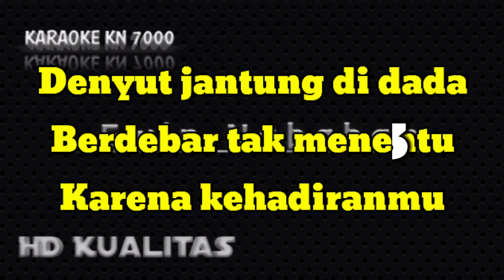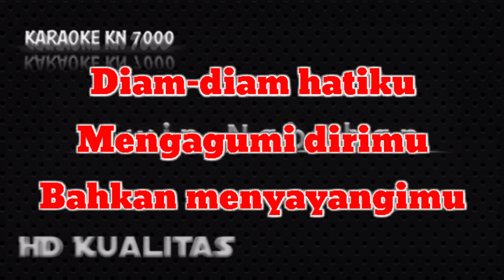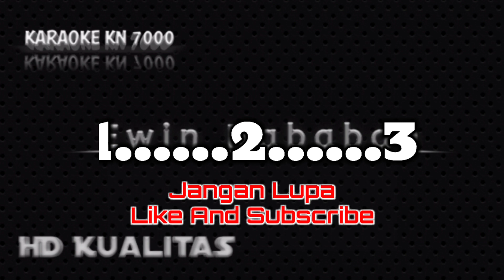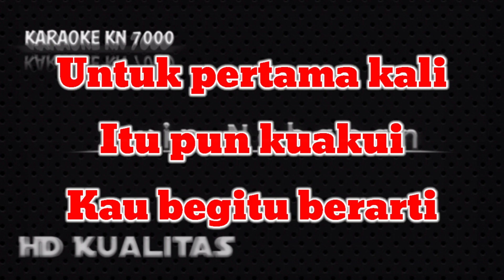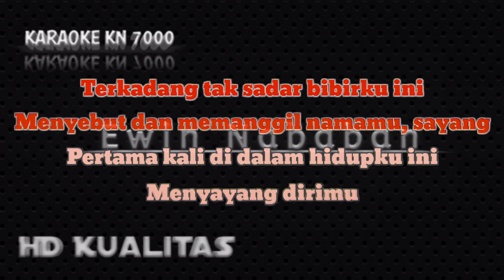Yang Pertama Kali (Denyut jantung Di Dada) Pance Karoke KN 7000 ||Nada F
Yang Pertama Kali (Denyut jantung Di Dada) Pance Karoke Remix KN 7000 ||Nada F

Lagu Pance Denyut Jantung Di Dada - Yang Pertama Kali Karoke Versi Remix Manual Keyboard KN 7000